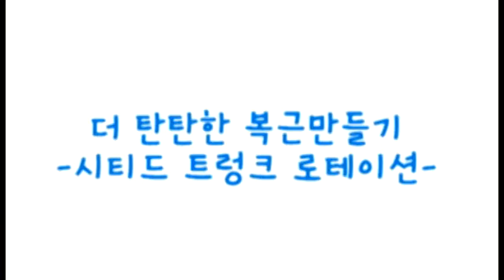[ 짐스틱 ] 복근1 - 탄탄한 복근과 더불어 전신근력을 키우는 동작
Seated Trunk Flexion
탄탄한 복근과 더불어 전신 운동을 할 수 있는 동작